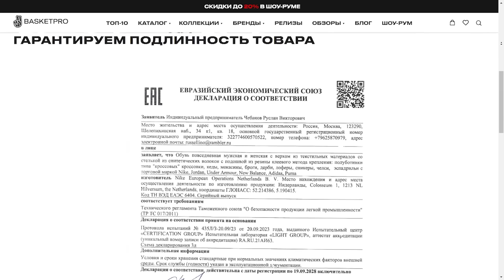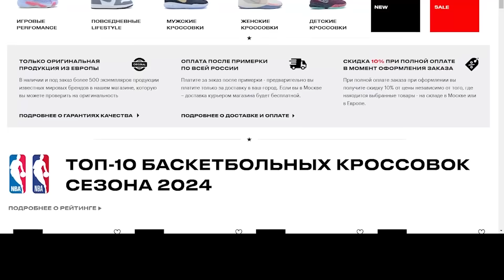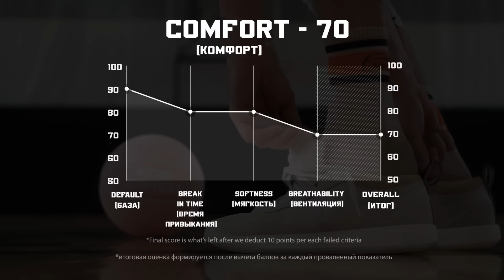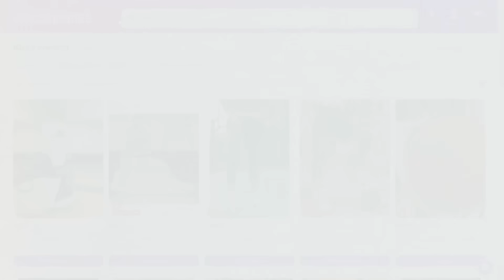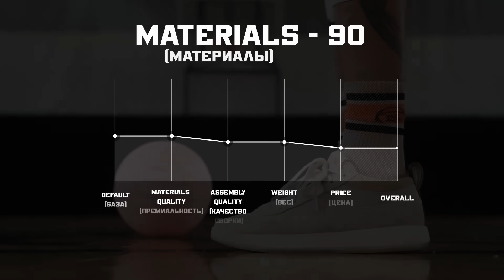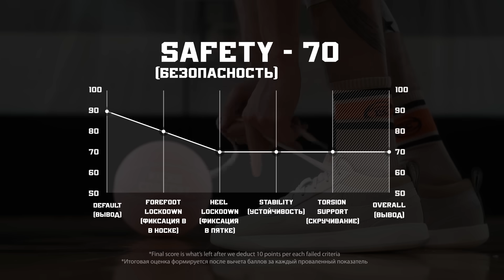NIKE BOOK 1: ТЕСТ БАСКЕТБОЛЬНЫХ КРОССОВОК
Привет, бандиты!